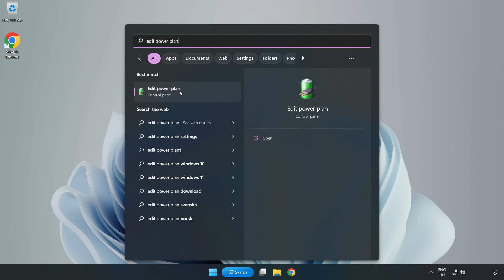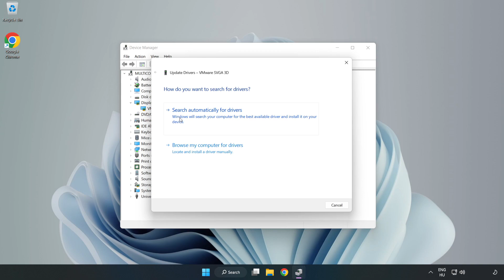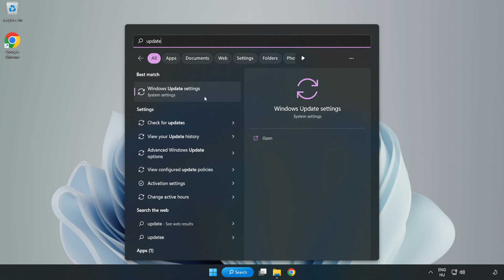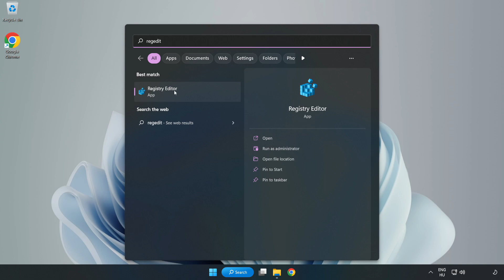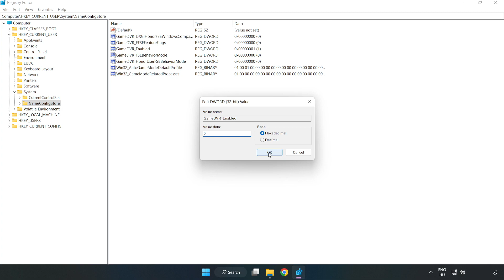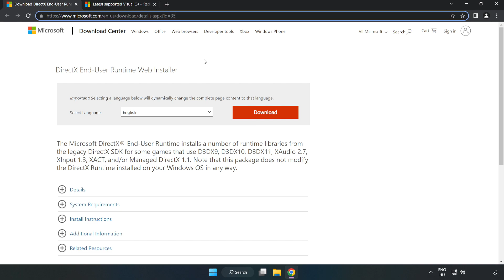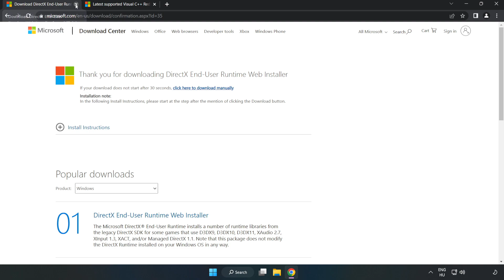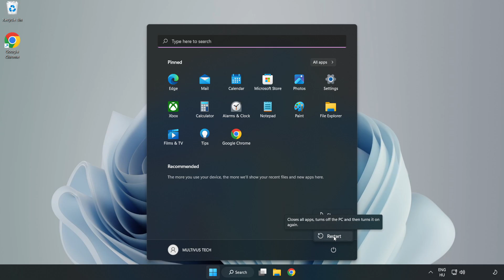How to FIX The Outlast Trials Low FPS Drops & Lagging!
I'm going to show How to FIX The Outlast Trials Low FPS Drops & Lagging!